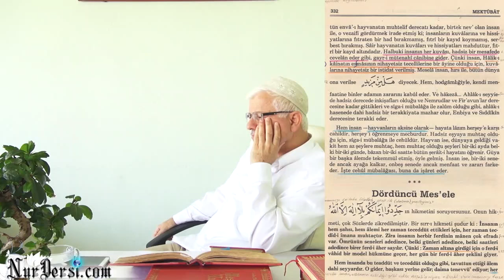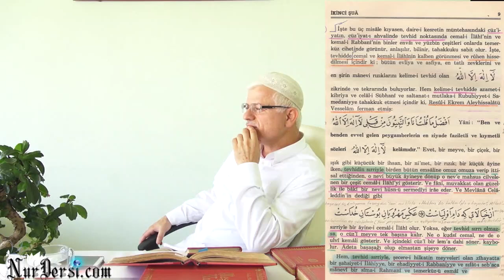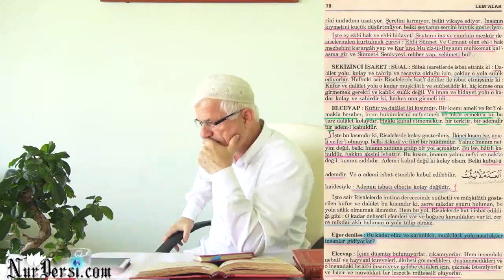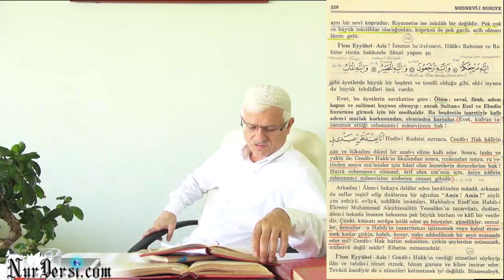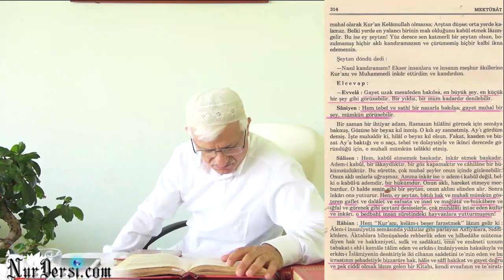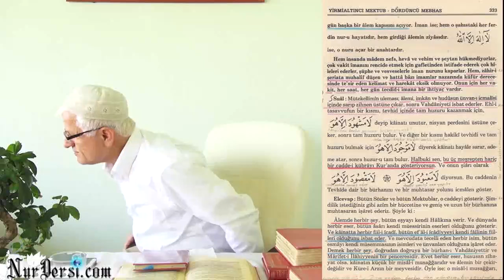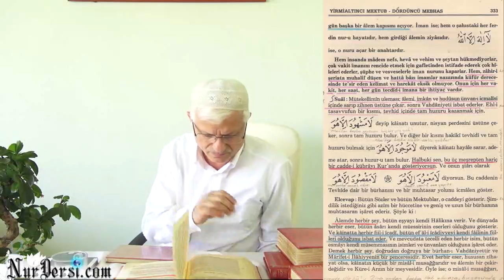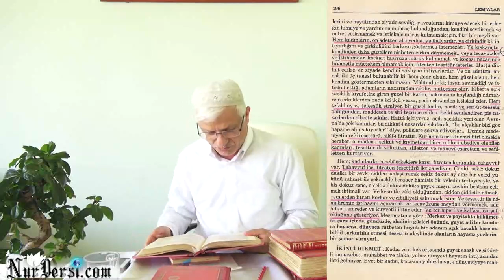İmanını Tazelemek (Enfüsi-Murat Dursun)